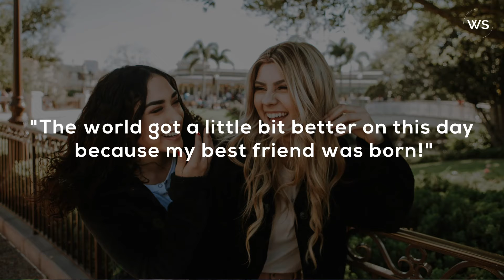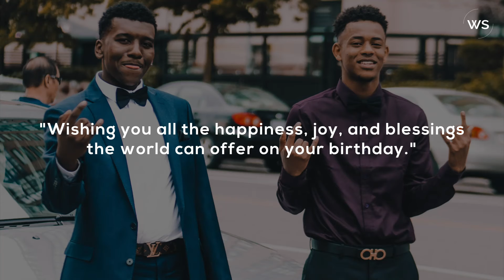Best Friend Birthday Wishes Quotes | Words For The Soul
Do you want to surprise your mate on his/her birthday? Let send them best friend birthday wishes quotes to make their day out of nowhere: